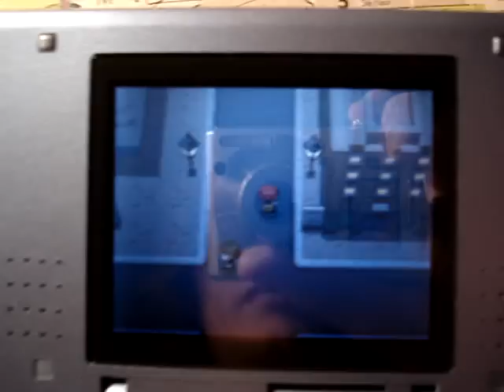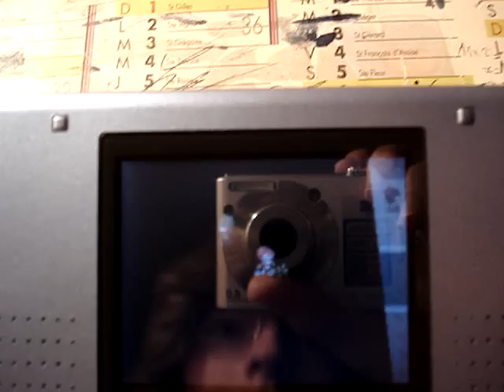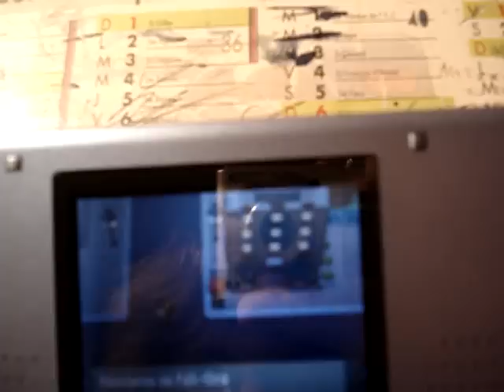[Maître Armand - les origines - EN RECONSTRUCTION]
Comment réussir à tous les coups à une void ouverte pour le glitch du tweaking et ainsi aller voir Darkrai ou Shaymin. Valable sur version française donc.

How to open a walkable void with 100% suceess to make the tweaking trick and to go to meet Shaymin or Darkrai. French Diamond.